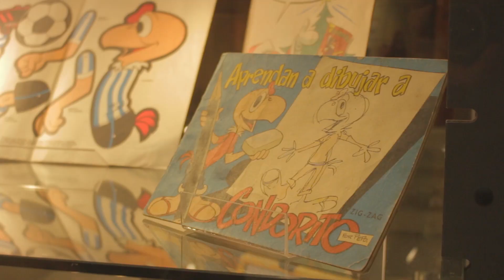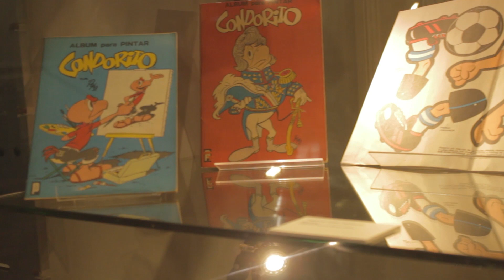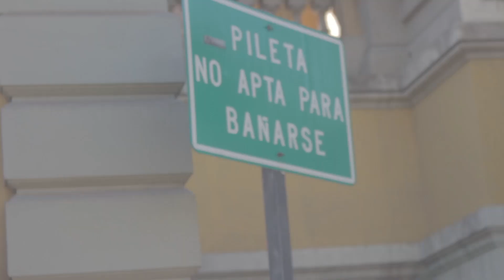Visitando el cerro Santa Lucía, Biblioteca nacional y Universidad de Chile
Buenas amigos! les traigo el video de esta semana dónde iniciaremos en Universidad de Chile (metro Universidad de Chile), pasaremos por la biblioteca nacional a visitar una exposición del famoso condorito y por último subiremos el cerro Santa Lucía (metro Santa Lucía, a un par de cuadras de Universidad de Chile), espero lo disfruten, los amo!!!